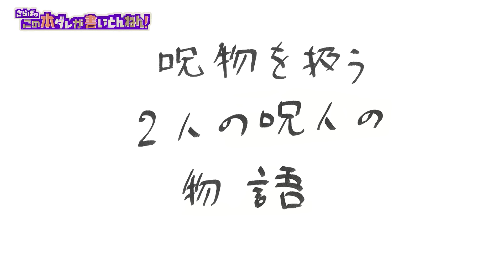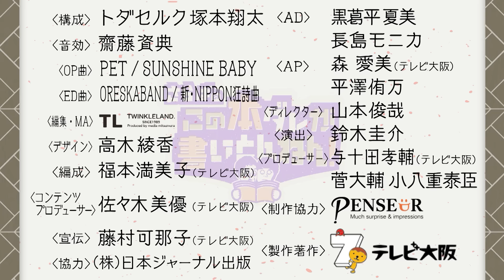【激怖】怪談師の意外な悩み＆お肉屋さんでの超絶恐怖体験《後編》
「さらばのこの本ダレが書いとんねん！」《# 129後編》　ゲスト：はやせやすひろさん
▼最近の悩み…写真を多用すると「怪談」と認められない！▼呪物を集める意外な方法とは？▼「首狩り族」って一体ナニ！？▼知り合いのお肉屋さんで勤めていた時の恐怖体験

【書籍情報】
怖い話でメシを食う。 最恐の2人が語る奇妙な日常（日本ジャーナル出版）

井口和俊

【SNS】
▼X（Twitter）：@saraba_hondare